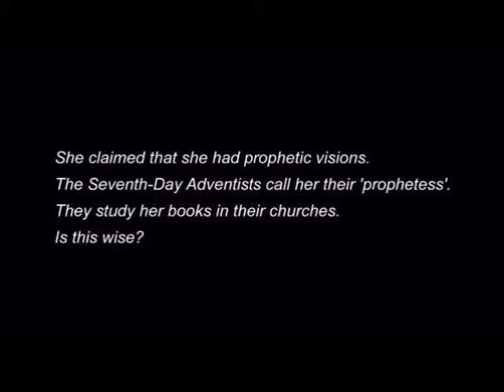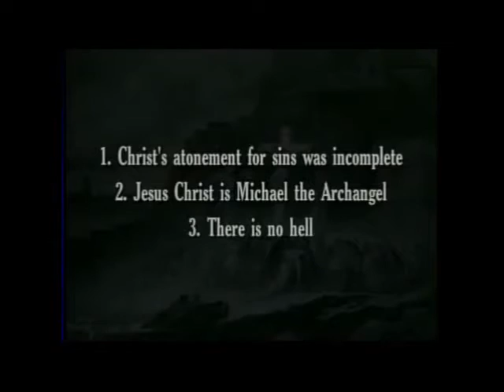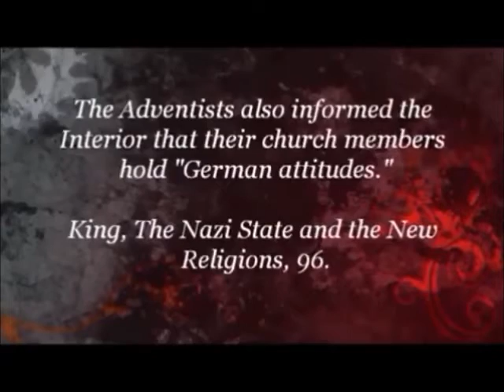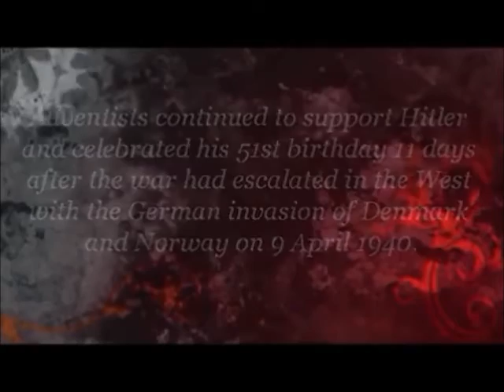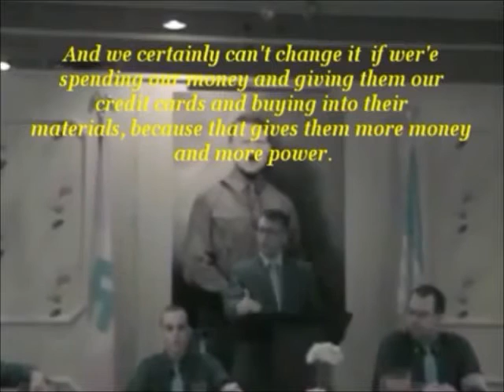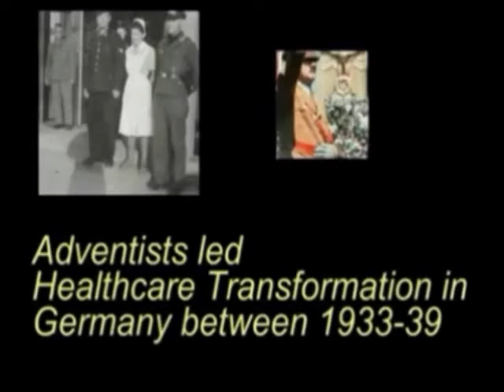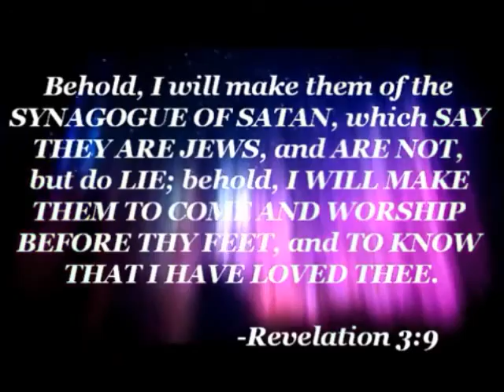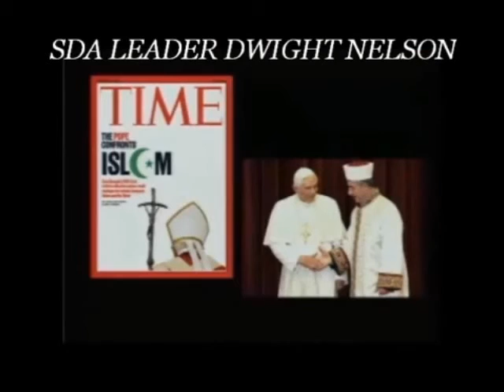Ben Carson the LEFTIST LIAR CHRISTIAN IMPOSTER!! MUST SEE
Ben Carson is a Seventh Day Adventist (SDA) that believes the work on the cross was not finished!! He believes Sunday Church Attendance is the Mark of the Beast. (you will hear him say it) He follows the false prophet ELLEN G WHITE and SDA followers believe she has final authority above scripture!! (you will hear him quote from her book) He even says that if the majority of America changes in beliefs we need to be tolerant and accommodate the change!! HE IS LYING TO YOU HE IS NOT A CHRISTIAN...Even worse he works for ADVENTIST HEALTH SYSTEMS which advocate and promote the RIFD CHIP!!! The SDA CHURCH persecuted the Jews in Germany during the Holocaust!! Watch the WHOLE VIDEO YOU WILL SEE EVERYTHING I SAID SUPPORTED BY EVIDENCE AND OUT OF HIS OWN MOUTH!!
BEN CARSON IS A LEFT WING LIAR!!